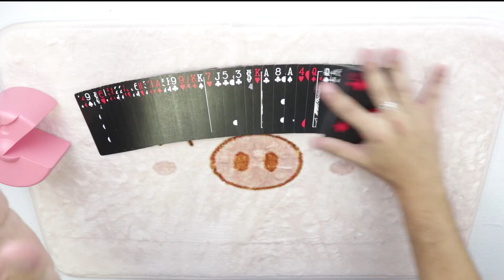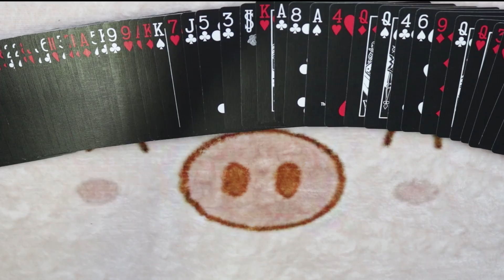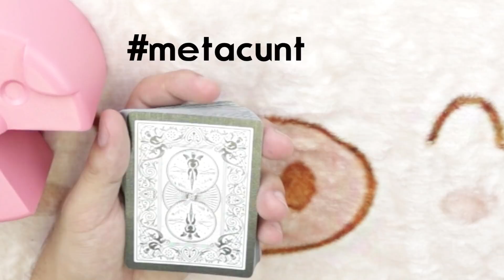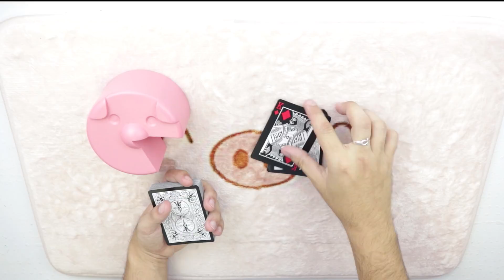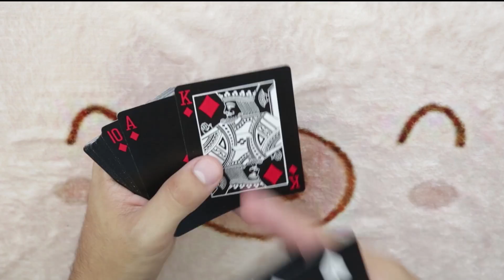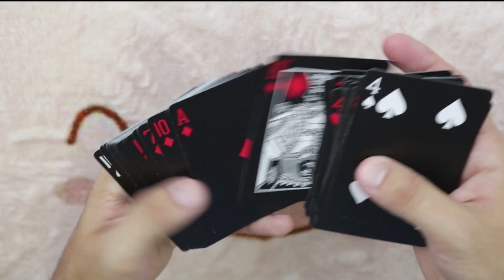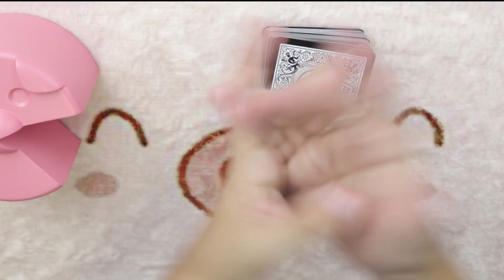Learn the TIME TRICK (emotional)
Here is a hot way to get those sweet sweet clicks. and also to show the spectators a clever card trick using time. WILL THIS PERPLEXING MIRACLE FINALLY BE THE REASON A GIRL TALKS TO YOU? Maybe

Stuff I Use to film :
Cameras:

ADAM ROBSON
Akram
Alban Tardif
Alejandro moran
Antonio Morgado
Antto Honkanen
Arron Appleyard
August Heegaard
Ben Scherling
Billy Hadlow
Braydon Nelson
Brian Connor
Brian Melchiorre
Charlie Phillips
Chrisp
Dempsey Sbaiz
Eddie Gable Jr
Eduard Pervakov
Eneko
Eric chavers
Ethan Lawes
Ethan Brandsma
Felipe Zylber
Gavin Wong
Hekili Thunder
IMPROVER!
Itamar Ohad
Jak Hart
James Gallagher
James Marchlinski
Jarrad Green
Jim Taone
Joakim Amundsen
JoaquÃn Almada
Joshua Jackson
Juan RÃ¬os
Julius Moroz
Juneal Oneal
Laurent GEDM
Lee Yah
Lucas Oliveira
MagicByConstance '=)
Mari Mattia
Mark Seelhammer
Martien Brouwer
Matthias Hartwig
Michael Moutzouris
Miguel Ramirez
mynawonebidness
Nicholas Ting
Paul Celestini
Peter
Quinton Yoshioka
Rich Korona
Ross Montgomery
Roydon Elliott
Ryuk
Sagit Bolat
saku77
Scott Edwards
Sebastian Kedra
Sebastian C.
senna reid
Simon Matteson
Steven Zidarich
steven murray
TS
Tai Johnson
TheMasterBlint
TradCafe
Umer Mubeen
Vernon
Virgile Andreani
Vishnia Vishnia
walnut
Will Saffran
WPHLiveTV
David
Boyer Arthur
Luka Sommerfeld
Julian Schneider
AntwaneB
MagVince
Oleg Uzunov
Miguel Hurtado
Lennart Koebe
Cale Milligan
Simon Belanger
Tim Schraepen
Robbe Vander Eeckt
Mark Ferringer
Adrian Braekke
Paul W
Adrian Morales
Antonio Gomez
Jascha Blaser
Kartyatrukkok Magyarul